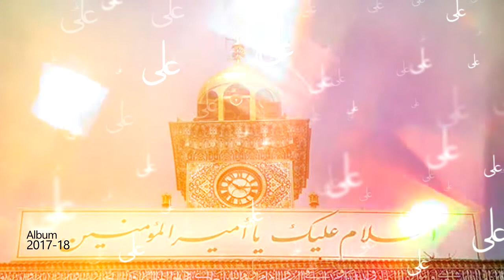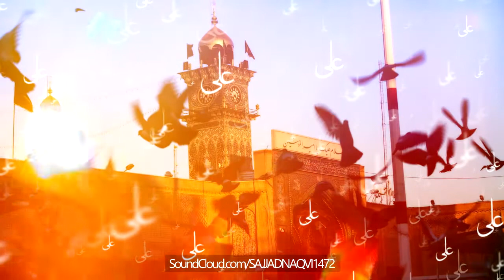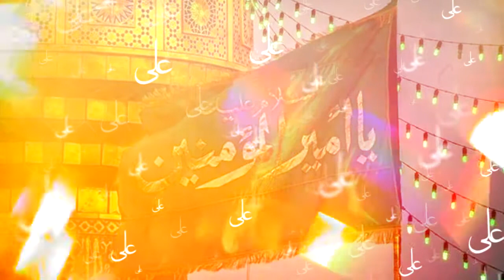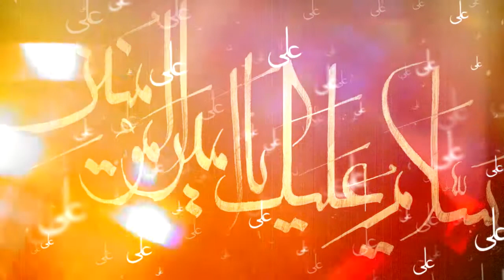Ali Ka Zikr | Syed Sajjad Naqvi | Ali Ali Manqabat 2017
Bismillah...
Syed Sajjad Naqvi | Ali Ka Zikr | 13 Rajab | Ali Ali Manqabat 2017 [HD]

Exclusive First Manqabat by Syed Sajjad Naqvi ☆ on the Auspicious Occasion of 13 Rajab ☆

Syed Sajjad Naqvi | Ali Ali Manqabat
Poet : Nadeem Naqvi
Video & Editing | TNA Production
Audio Recorded | ODS Studio